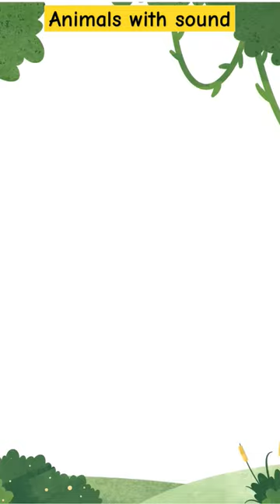Animals with sound by kids future school.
Are you new to the English language? Are you on a vocabulary learning spree? Learning the names of animals from all around the world can be a good addition to your vocabulary. So, go through the article to explore the names of different animals, both living and extinct, and also learn the different categories of animals.

Learning any new language will include developing your vocabulary. The easiest way to do this is to learn the names of all the objects that you use and see around you. In this article, you will learn the names of animals from all around the world. Explore the lists given below.

Dog Cow Cat Horse
Donkey Tiger Lion Panther
Leopard Cheetah Bear Elephant
Polar bear Turtle Tortoise Crocodile
Rabbit Porcupine Hare Hen
Pigeon Albatross Crow Fish
Dolphin Frog Whale Alligator
Eagle Flying squirrel Ostrich Fox
Goat Jackal Emu Armadillo
Eel Goose Arctic fox Wolf
Beagle Gorilla Chimpanzee Monkey
Beaver Orangutan Antelope Bat
Badger Giraffe Hermit Crab Giant Panda
Hamster Cobra Hammerhead shark Camel
Hawk Deer Chameleon Hippopotamus
Jaguar Chihuahua King Cobra Ibex
Lizard Koala Kangaroo Iguana
Llama Chinchillas Dodo Jellyfish
Rhinoceros Hedgehog Zebra Possum
Wombat Bison Bull Buffalo
Sheep Meerkat Mouse Otter
Sloth Owl Vulture Flamingo
Racoon Mole Duck Swan
Lynx Monitor lizard Elk Boar
Lemur Mule Baboon Mammoth
Blue whale Rat Snake Peacock

Animals are classified into two main categories – the vertebrates and the invertebrates. The vertebrates are further divided into mammals, amphibians, reptiles, fish and birds. On the other hand, all organisms that do not have a backbone come under invertebrates. Animals can also be categorised as domestic animals and wild animals; furthermore, as herbivores, carnivores and omnivores, based on their eating habits.